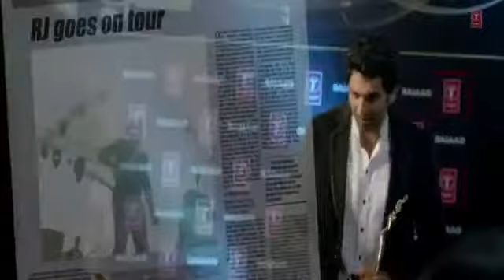Sunn Raha Hai Na Tu Aashiqui 2 Full Video Song | Aditya Roy Kapur, Shraddha Kapoor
Song: SUNN RAHA HAI
Singer: ANKIT TIWARI
Music Director: ANKIT TIWARI
Lyrics:SANDEEP NATH
Movie: AASHIQUI 2
Producer: BHUSHAN KUMAR KRISHAN KUAMR  Producer: MUKESH BHATT
Director: MOHIT SURI
Music Label: BOLLYWOOD SONGS & T-SERIES